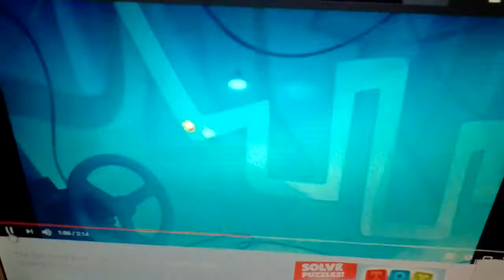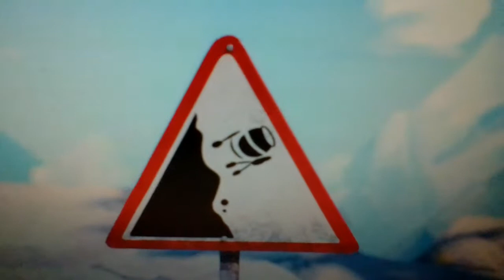Crossover ghost train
Show channel Disney
Sae
12 anís